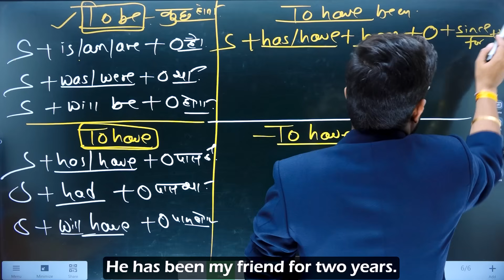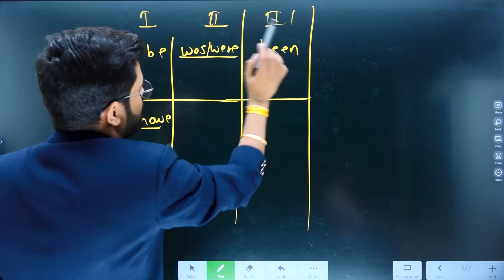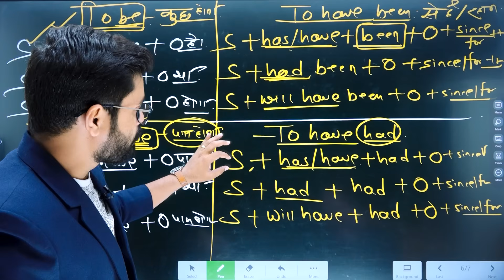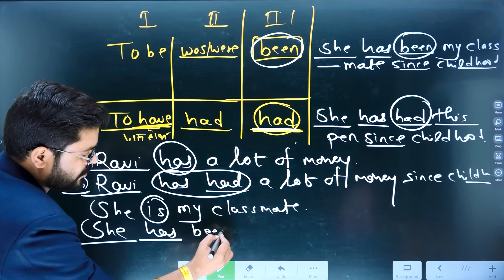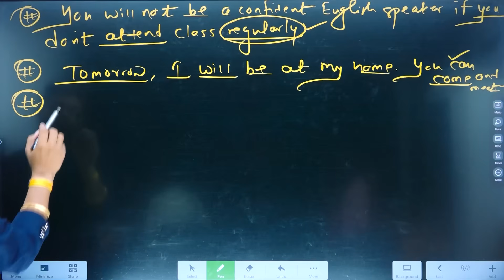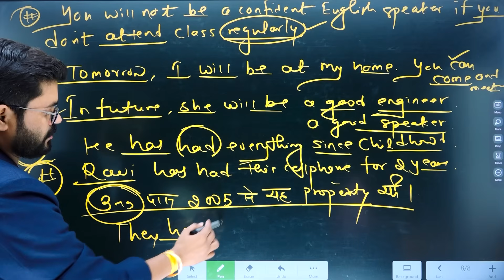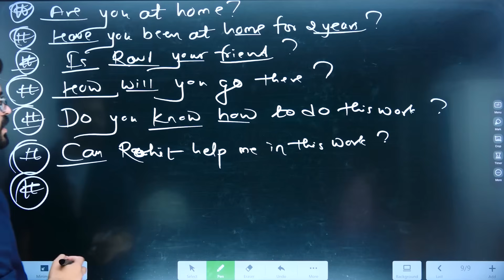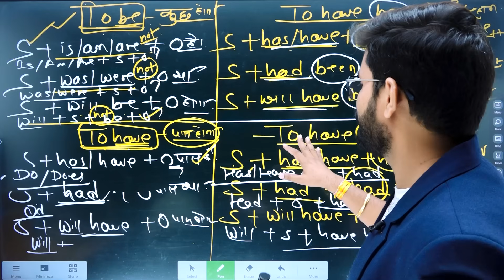Master English Basics : To Be and To Have in English | English Speaking Practice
Verbs of To be and Verb of To have | Basic English Practice